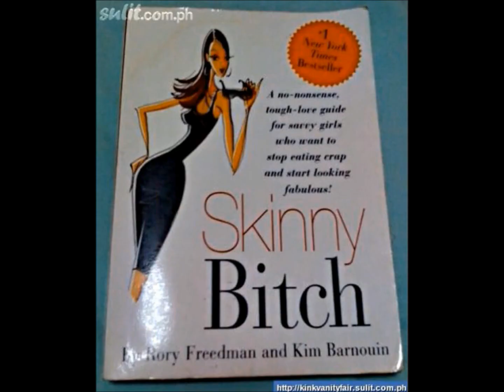Giro d' Italia 2017 Stage 1 preview